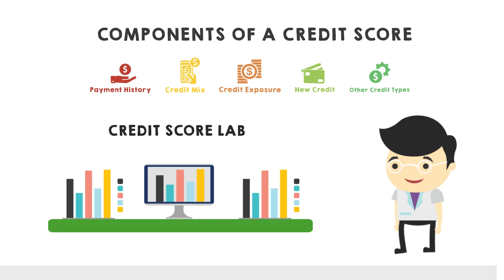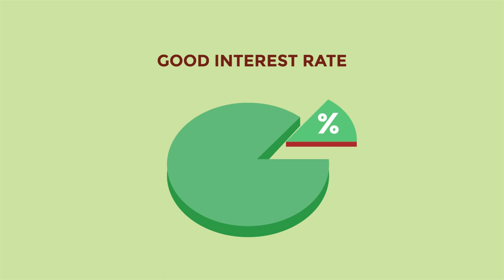What is a Credit Score? A Credit Education for Filipinos by CIBI Information Inc.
Learn more about a credit score and how to acquire yours!

CIBI Information, Inc., also known as CIBI, is at the forefront of financial inclusion. By being the Philippines’ first and only Filipino credit bureau since 1982, CIBI is nurturing its expertise through its vast affiliation, effective methods and renowned credibility, validated by esteemed clients and recognized by the Philippine government.

Through its partnership with internationally-acclaimed consumer credit score and analytics providers, CIBI developed the country’s benchmark for globally-accepted credit scores that supports the financial growth of every Filipino locally and abroad.

CIBI knows every Juan better and aims to contribute in the growth of the economy by transforming the ‘unbanked’ into bankable individuals. Our credit scoring system is derived from robust local data that makes it an effective tool in supporting efficient credit channel facilities for financial institutions; easing loan application approvals; and helping the development of MSMEs.

CIBI is your local gateway for credit information and background checking services expertly designed to global standards. Because in transforming the life of every Filipinos, there is only one credit bureau you can trust.